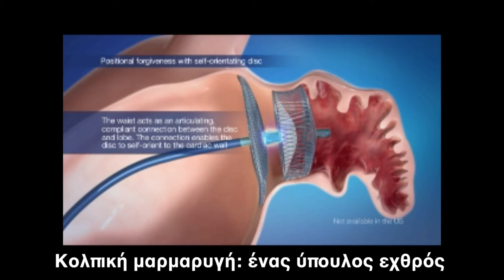Κολπική μαρμαρυγή: ένας ύπουλος εχθρός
Ασθενείς που πάσχουν από κολπική μαρμαρυγή, έχουν περισσότερες πιθανότητες να υποστούν αγγειακό εγκεφαλικό επεισόδιο. Για  την πρόληψη αυτών των εγκεφαλικών επεισοδίων, εφαρμόζεται η μέθοδος της διαδερμικής σύγκλεισης του ωτίου του αριστερού κόλπου της καρδιάς, χωρίς χειρουργική τομή. Ο επεμβατικός καρδιολόγος Απόστολος Τζίκας, παρουσιάζει την πρωτοποριακή μέθοδο που διενήργησε για πρώτη φορά το 2013 στην Ελλάδα και στο Αιμοδυναμικό Εργαστήριο του Ιατρικού Διαβαλκανικού και μέχρι σήμερα, σώζει κόσμο.